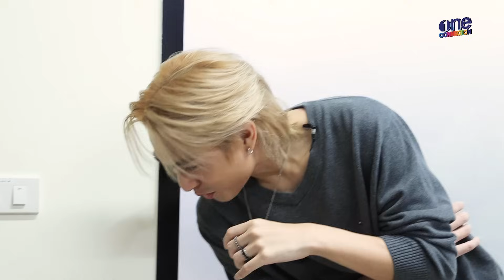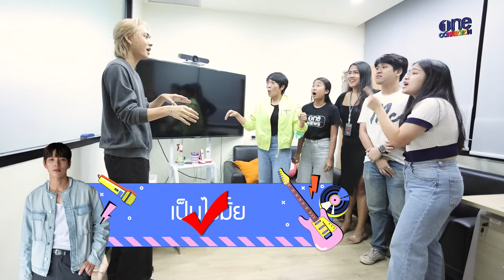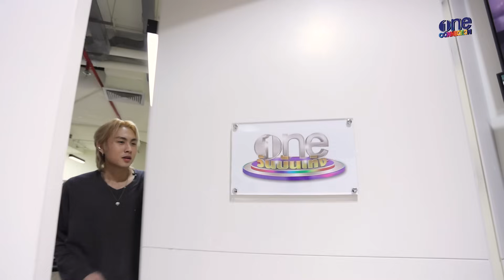"Mond Mission" ภารกิจเพื่อเพลง "พระรองตลอดไป" ของ "ไดร์ม่อน ณรกร"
จะเป็นอย่างไร ? เมื่อ "ไดร์ม่อน ณรกร" ได้รับมอบหมายให้ทำภารกิจต่างๆ เกี่ยวกับเพลง "พระรองตลอดไป" งานนี้นอกจากจะสร้างความป่วนให้กับพี่ๆ ในตึกแกรมมี่แล้ว ยังสร้าง Meme ให้กับตัวเองอีกด้วย มาดูกันว่าจะเป็นยังไงไปดูกันเลย!!